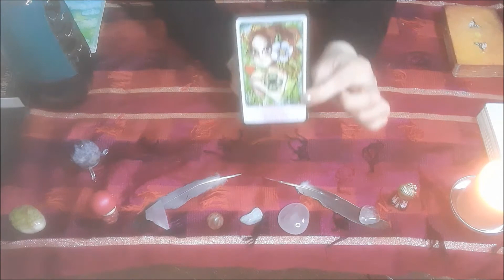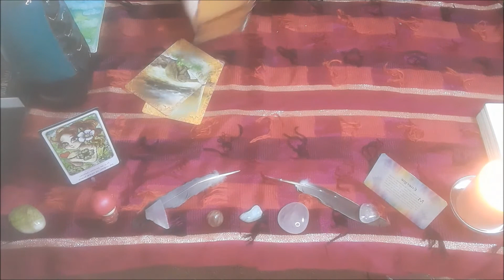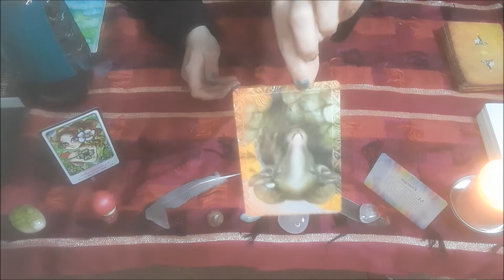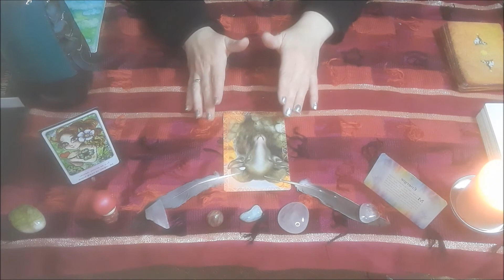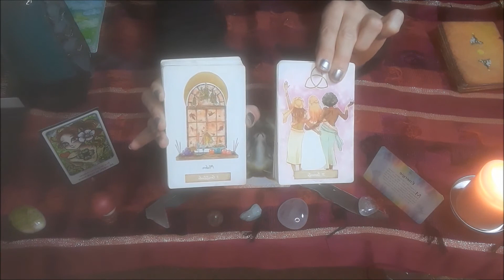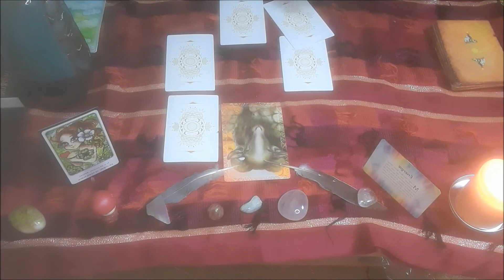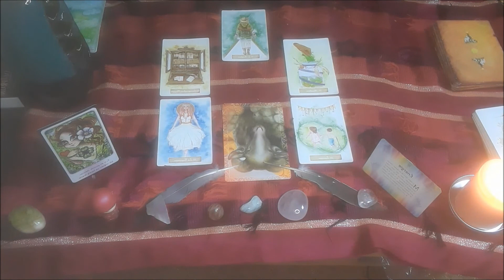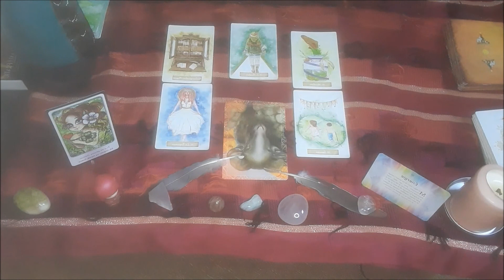Comment la gratitude aide à guérir?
Ce n'est pas la destination qui compte mais le voyage. Quoiqu'il se passe, tout ira bien. Prêtez attention à ce que vos émotions veulent vous enseigner et ainsi vous construirez une meilleure version de vous-même.
Lise BOURBEAU "Ces cinq blessures qui vous empêchent d'être vous-même".

Comme chacun est différent, laissez aux autres ce qu'ils pensent de vous et poursuivez votre chemin en chantant ...